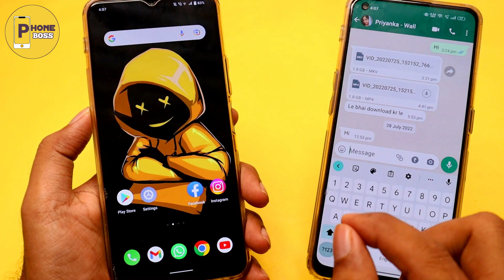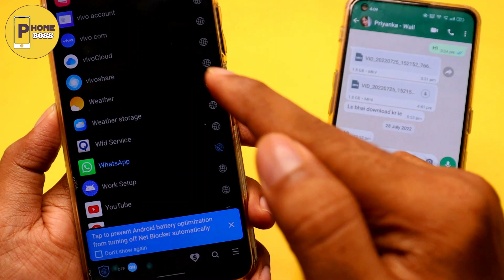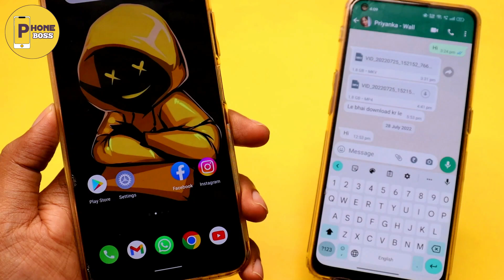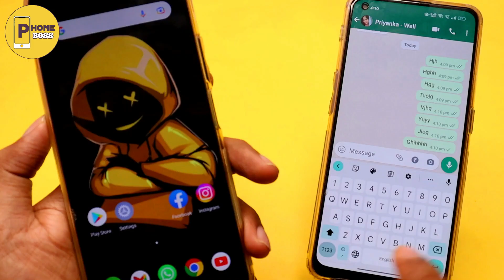WhatsApp Single Tick Only, WhatsApp No Double Tick Settings 2023, Hide Double Tick On WhatsApp 2023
Hi Friends Aj Hum Sikhege WhatsApp Hide Double Tick Settings 2023 Ya WhatsApp Single Tick But Online Friends Ap WhatsApp Par Online Hote Hue Bhi Offline Kaise Dikhe Sikhna Chahte Ho To Ye Video Pura Dekhe Maine Single Tick WhatsApp Trick 2023 Ki Jankari Di Hai Mujhe Ummid Hai Apko Video Pasand Aayege Video Ko Like Or Share Zarur Kare Aisi Video Dekhna Ke Liye Channel Subscribe Kare.